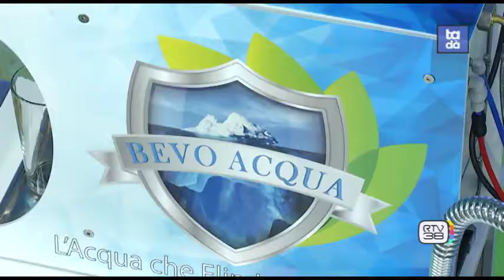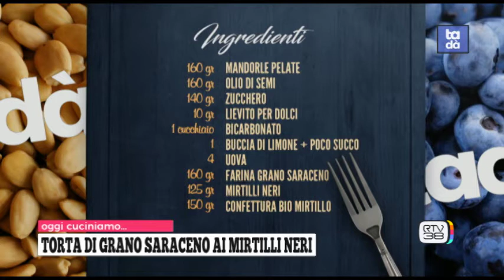Tadà in cucina mercoledì 15/04/2021torta di grano saraceno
Tadà in cucina mercoledì 15/04/2021torta di grano saraceno ai mirtilli neri
Cucina:
- Giuseppe Imparato, Chef e Giulia De Dominicis, Aiuto Chef di Villa I Barronci